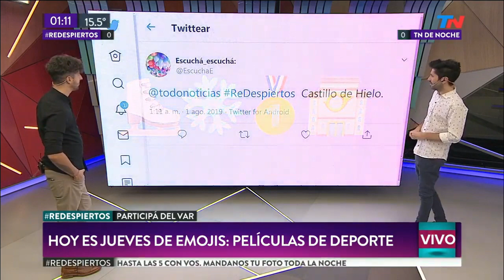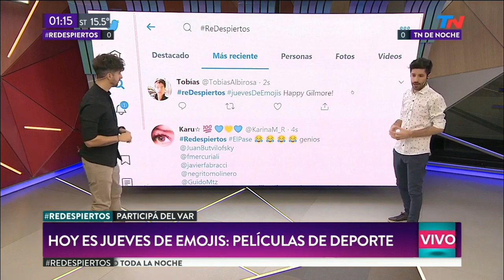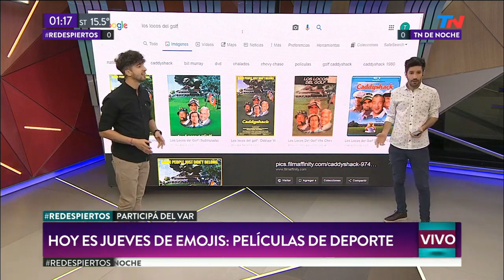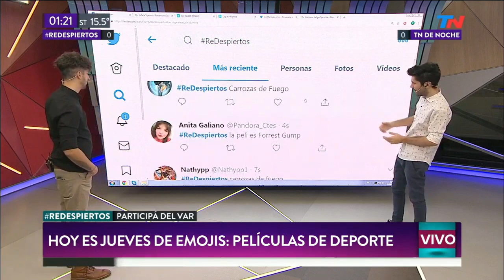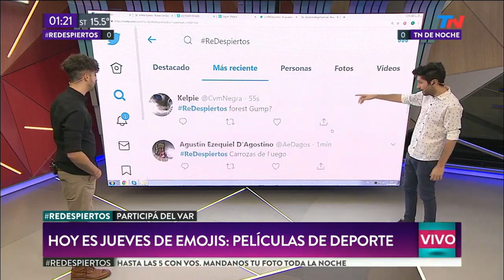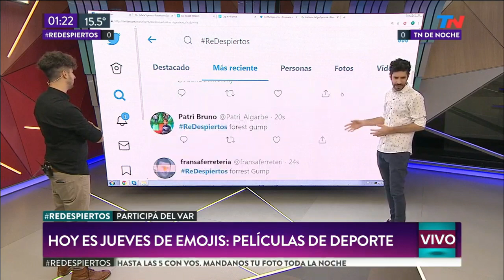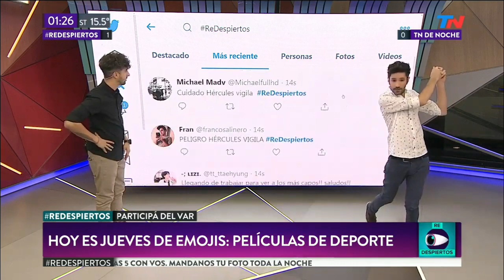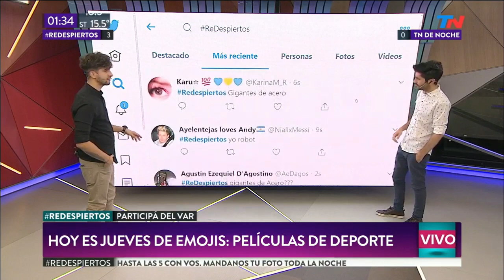El pase DIGALO CON EMOJIS| 01/08/19 | TN de Noche y Re Despiertos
La inclusión de este video en este canal no implica ningún tipo de asociación o participación con la entidad.